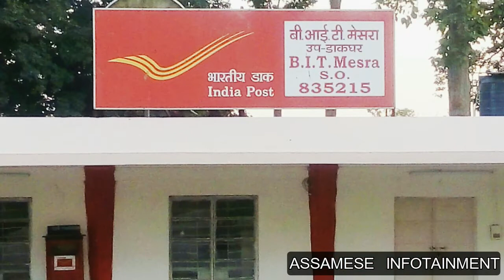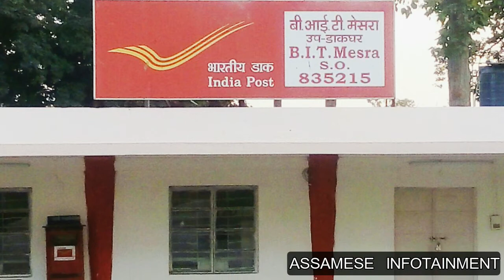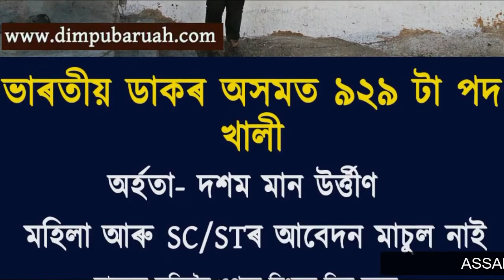জানো আহক- পষ্ট অফিচত কি কাম হব ? অসমত খালী ৯১৯ টা পদ । Assam Postal Circle Recruitment 2019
In this video we discuss about recently opened post on Post Office Assam. Assam Postal Circle Recruitment 2019 in 919 post.